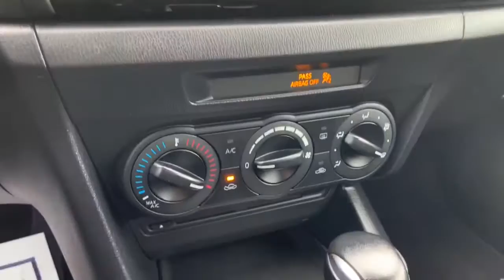2015 Mazda 3!| Northway Ford Lincoln Brantford